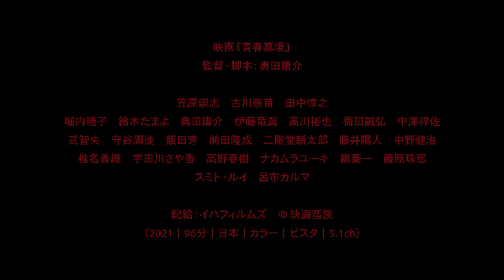映画『青春墓場』本予告｜2023.7.8 Roadshow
2023年7月8日（土）よりユーロスペースほかロードショー

奥田庸介監督『青春墓場』
Graveyard of Youth（2021｜96分｜日本｜カラー｜ビスタ｜5.1ch）

‹あらすじ›
東京の下町、中華料理屋で働く男がアルバイトの中年女性に「息子が虐められているので相談に乗ってほしい」と頼まれる。渋々引き受ける男だったが、中年女性の息子は虐めを認めようとしない。
漫画家の青年は合コンで出会った劇団員の女性となるがままに同棲をはじめる。劇団員への気持ちが曖昧だった漫画家だったが一緒に暮らす内に愛情を感じはじめる。そんな中漫画家に昔の恋人から電話が来る。
２つの物語が交錯する時に悲劇が起こるのだった。

奥田庸介監督、6年振りとなる待望の長編最新作。
★第22回東京フィルメックス・コンペティション

出演
笠原崇志　古川奈苗　田中惇之
堀内暁子　鈴木たまよ　奥田庸介　伊藤竜翼　高川裕也　梅田誠弘　中澤梓佐
武智央　守谷周徒　飯田芳　前田隆成　二階堂新太郎　藤井陽人　中野健治
椎名香織　宇田川さや香　高野春樹　ナカムラユーキ　嶺豪一　藤原珠恵
スミト・ルイ　呂布カルマ

監督・脚本：奥田庸介（『東京プレイボーイクラブ』『クズとブスとゲス』）
配給：イハフィルムズ